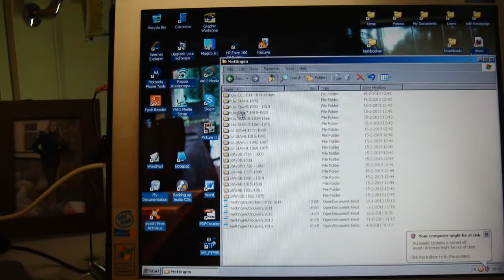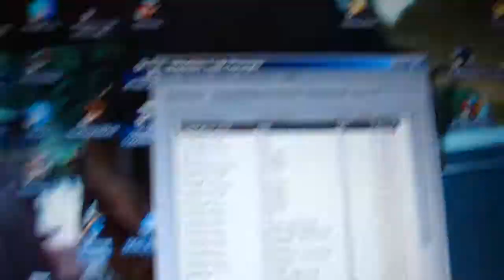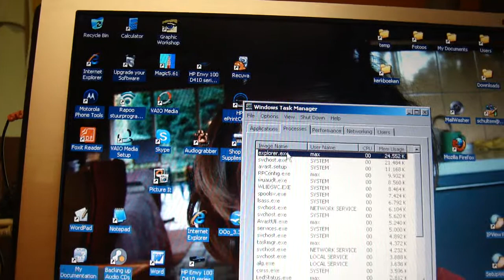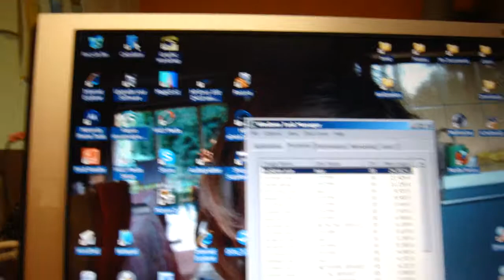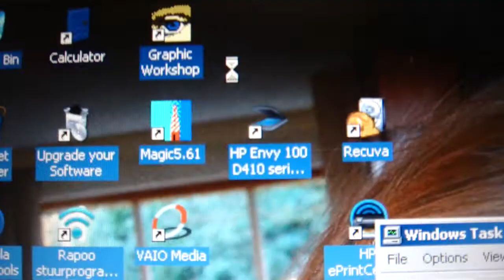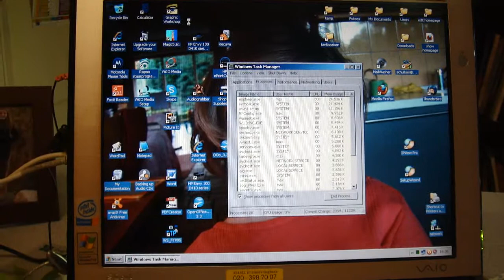Wie of Wat gijzelt mijn computer?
Zolang ik offline ben is er nix aan de hand, maar eenmaal de netwerkstekker erin gebeurt er vrijwel nix meer.  Hoe kan dat?